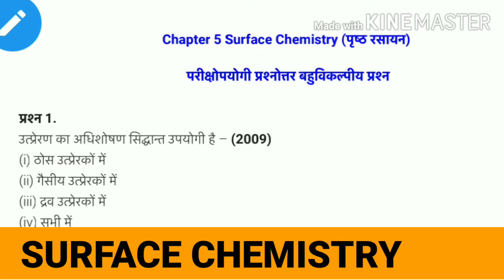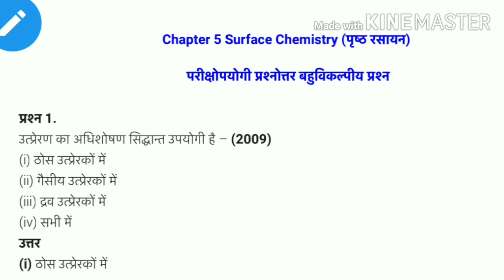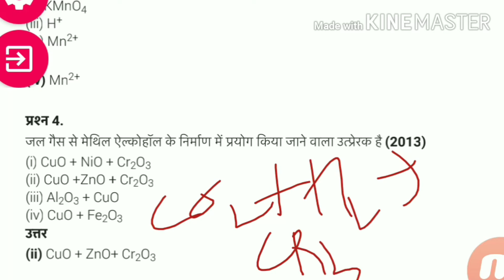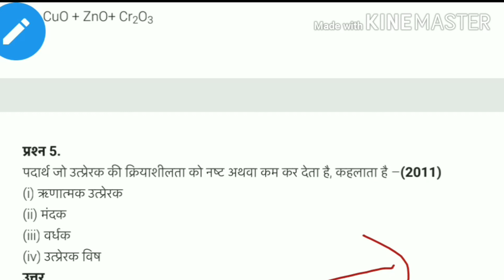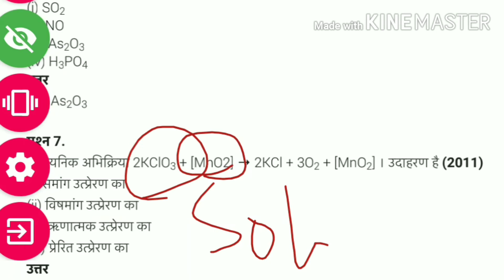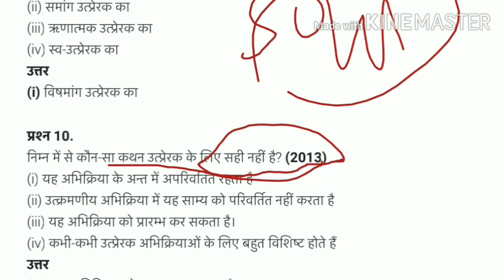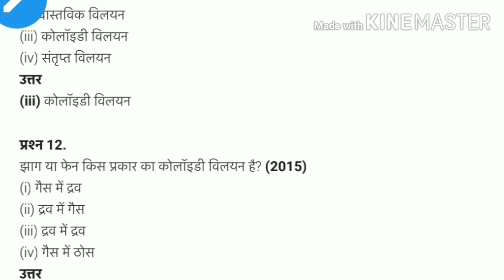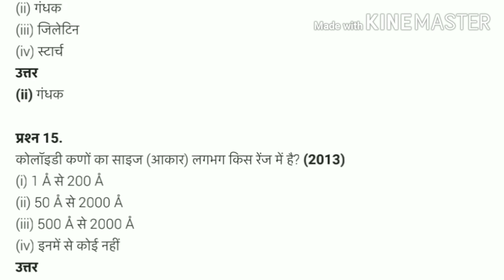षृष्ठ रसायन (SURFACE CHEMISTRY: NCERT Chemistry), All Tech NA.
Hi friends QUICKER STUDY here.
Topic is- Ncert Chemistry class 12
                Surface Chemistry.